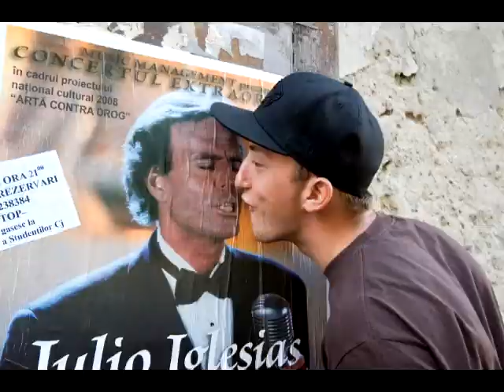Planet H - All About The Music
Planet Hell is all about the music :D